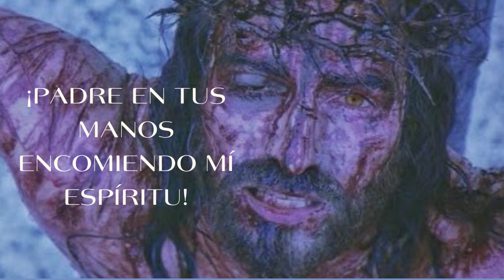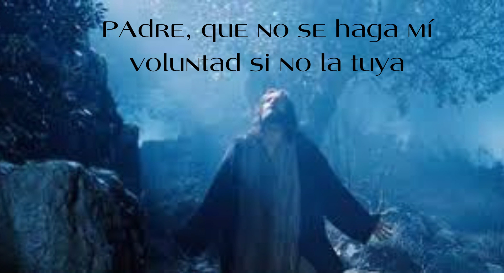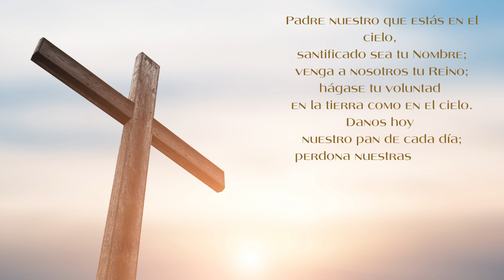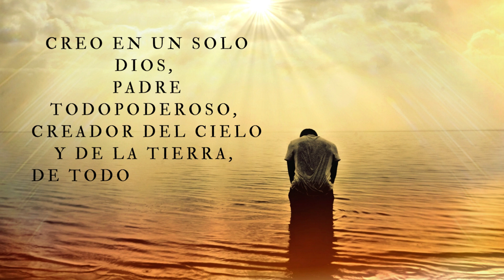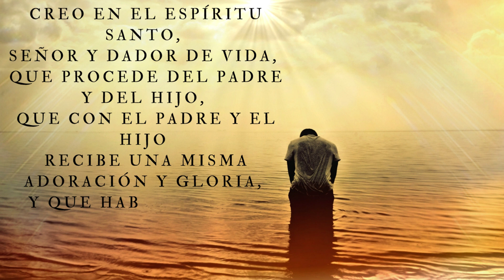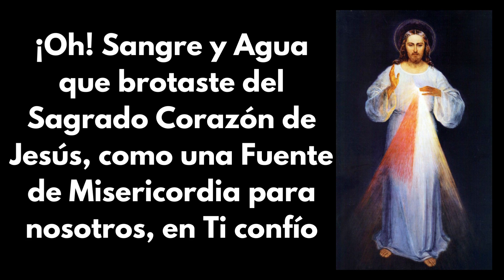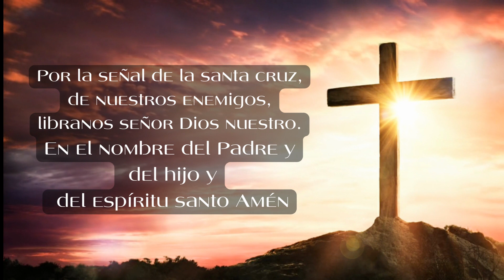3 pm hora de México, Coronilla a la Divina Misericordia, Padre Felipe de Jesús.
La Coronilla de la Divina Misericordia es una devoción cristiana a la Divina Misericordia, basada en las apariciones cristológicas de Jesús reportadas por Santa María Faustina Kowalska (1905–1938), conocida como la «Apóstol de la Misericordia», una religiosa polaca de la Congregación de las Hermanas de Nuestra Señora de la Misericordia y canonizada como santa por la Iglesia católica en el año 2000. Es una devoción reciente en la Iglesia Católica unida especialmente a la Misericordia de Dios

Jesús se le revela a Santa Faustina el 14 de septiembre, día de la exaltación de la Santa Cruz, para enseñarle la Coronilla de la Divina Misericordia. Kowalska afirmó que recibió la oración a través de visiones y conversaciones con Jesús, quien hizo promesas específicas para quien hiciera estas oraciones. La biografía de la santa en el Vaticano cita algunas de estas conversaciones.

Consiste en una coronilla, un conjunto de oraciones comúnmente rezadas con ayuda de un rosario, pero puede hacerse fácilmente sin él por su simplicidad (aunque se recomienda ayudarse de él). La devoción también se usa en la iglesia anglicana, para lo que se usa un rosario anglicano. La coronilla puede también recitarse sin usar el rosario, usualmente contando las oraciones con los dedos, y puede ir acompañada de una veneración de la imagen de la Divina Misericordia.